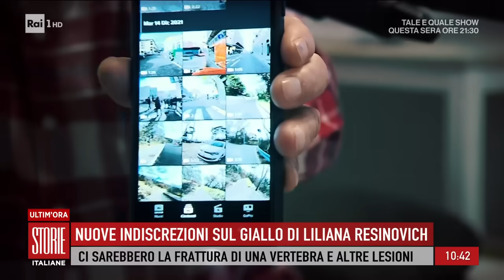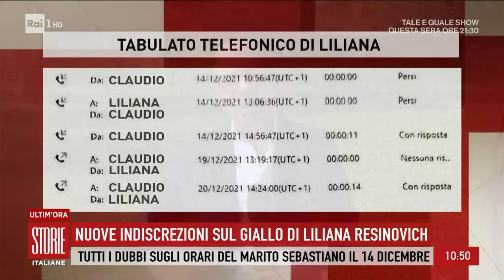Ultime notizie sulla morte di Liliana Resinovich -Storie Italiane 11/10/2024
- Gli ultimi aggiornamenti sul giallo di Liliana Resinovich dopo la seconda autopsia effettuata lo scorso febbraio: sarebbe stata riscontrata una lieve frattura alla lamina della seconda vertebra toracica, smentita invece la frattura al naso riportata nella prima relazione.